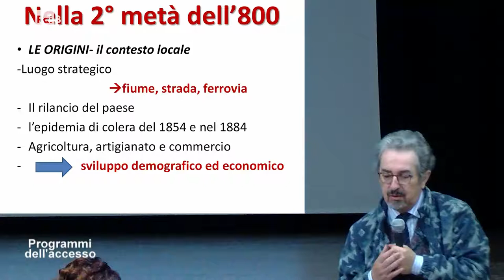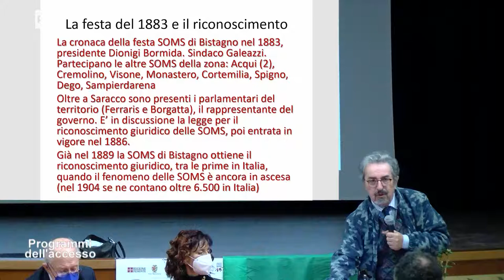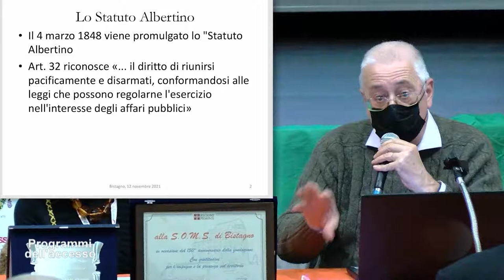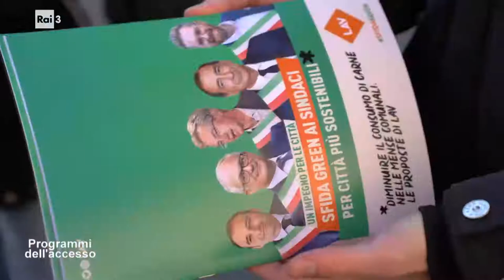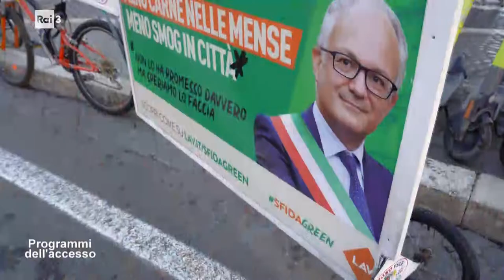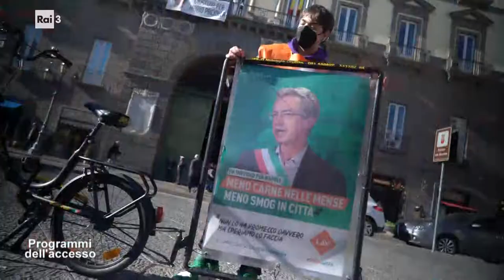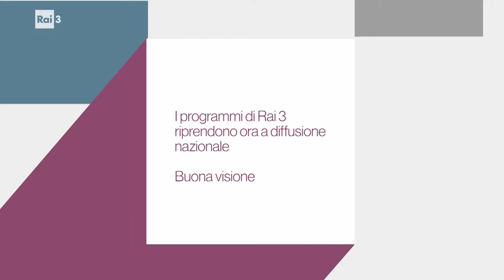I programmi dell'Accesso del 19 marzo 2022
All'interno del programma: Il Corecom Piemonte, con Vincenzo Lilli presidente Corecom, Marco Briamonte commissario Corecom; Dal passato al futuro: la Soms è sempre presente; La nostra sfida green; Casa Giglio da 20 anni al fianco delle famiglie dei bambini ricoverati, con Oriana Fruscolani vice presidente Casa Giglio; La nostra missione continua, il Covid 19 non ci ha fermati, Don Carlo Chiomento, parroco di Candiolo.